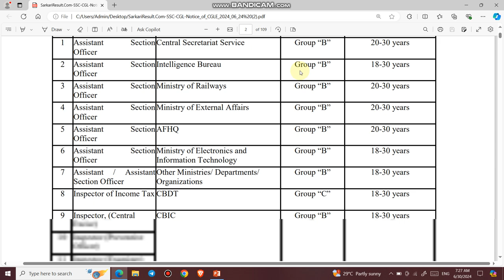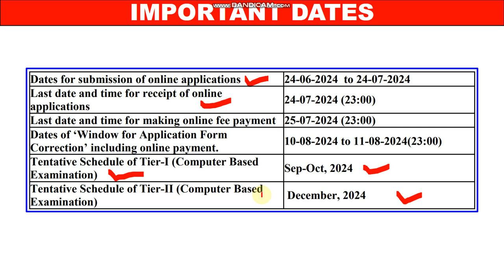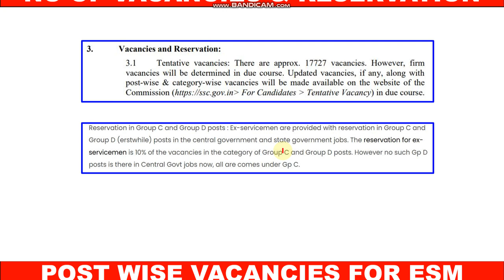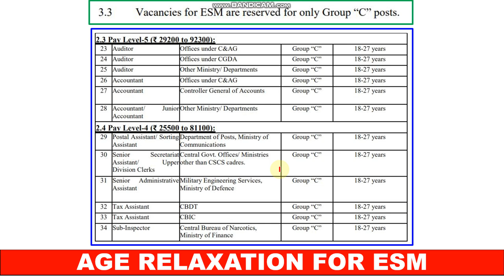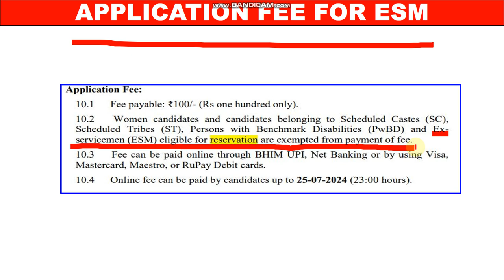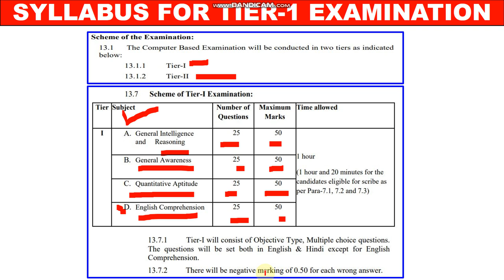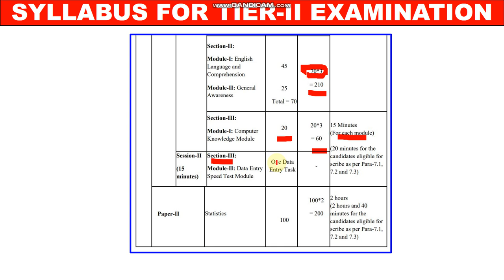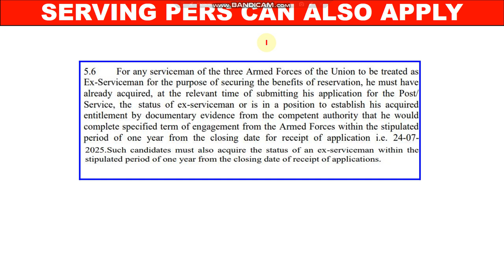भूतपूर्व सैनिको के लिए SSC CGL के पदों की जानकारी | SSC CGL Vacancies for Ex Servicemen 2024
1  हेलो दोस्तों आज की इस वीडियो में हम बात करने बाले है, SSC CGL की भर्ती के  बारे में |

3. Link for download Detailed PDF

5.  ESM SSC CGL 2024 Bharti Age Calculation and other imp point covered in this video

6.   Follow us on :-